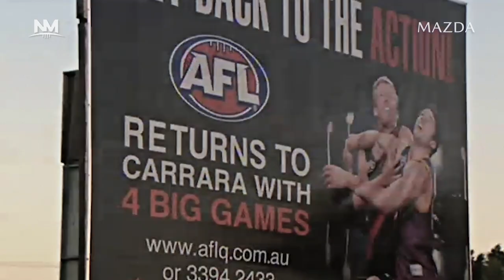North Melbourne is debt-free for the first time since 1987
North Melbourne Kangaroos are proud to announce the club is debt-free for the first time since 1987.